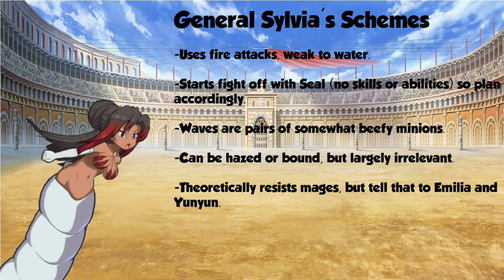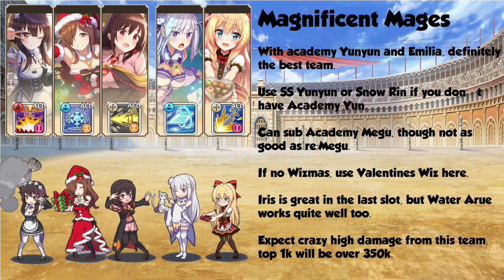Sylvia Arena Guide for Konosuba Fantastic Days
Kazuma is traumatized! Find out how to avoid such anguish and soundly best General Syvia in Konosuba Fantastic Days